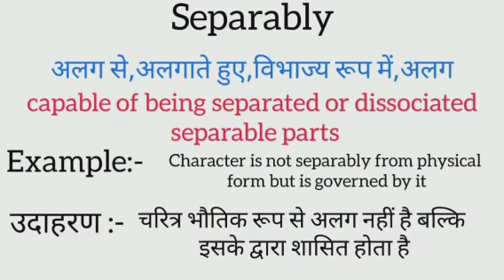Separably meaning in hindi | separably ka matlab kya hota hai | word meaning in hindi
separably meaning in hindi
separably ka matlab kya hota hai
english to hindi
word meaning
what is separably
separably का हिंदी अर्थ